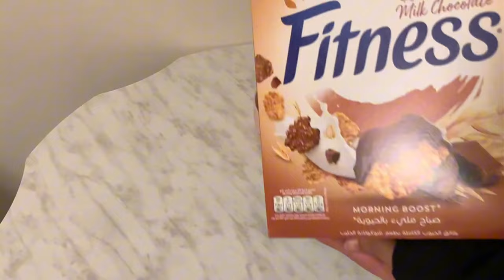A week in my life vlog16 in Saudi Arabia | فلوق اسبوع من حياتي 🎀 🌷 🤍 🙂‍↔️